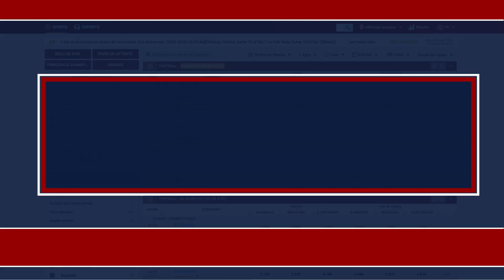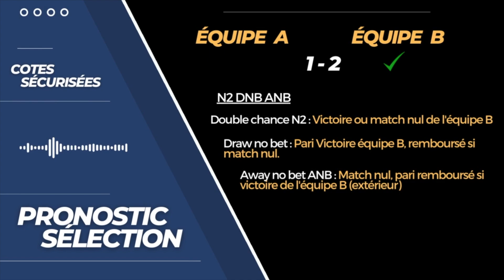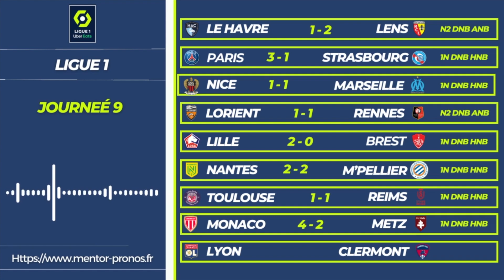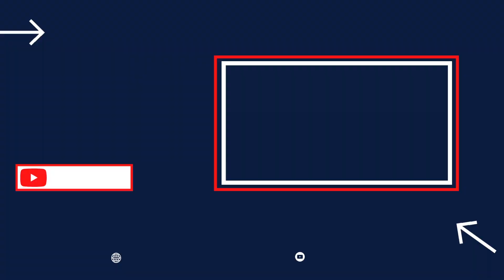🇫🇷 Pronostic Foot LIGUE 1 : Mes 9 PRONOSTICS ( Ligue 1 )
-Mettez moi vos 9 pronostics ligue 1 de cette journée dans les commentaires.

▬▬▬▬▬▬▬▬▬▬▬▬▬▬  MON SITE ▬▬▬▬▬▬▬▬▬▬▬▬▬▬

Je m'appelle Thomas LOSTE, j'ai 34 ans et je suis ce que l'on appelle un tipster, ou un pronostiqueur.